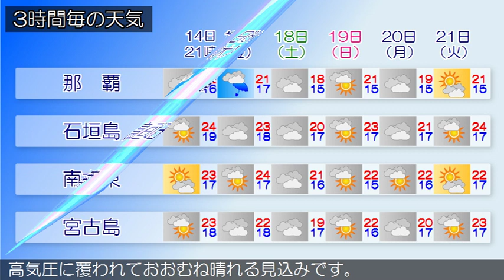2020/01/14 沖縄地方の天気予報 夕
沖縄本島地方の沿岸の海域では波がやや高く、１４日夜遅くから波が高くなる見込みです。海上や海岸付近では、１５日にかけて高波に注意してください。東シナ海には停滞前線があり、先島諸島は前線の影響で曇っています。沖縄本島地方と大東島地方は、高気圧に覆われておおむね晴れています。１４日は、沖縄本島地方と先島諸島は、前線や東シナ海を南下する寒気の影響で曇り、一時雨の降る所があるでしょう。大東島地方は、高気圧に覆われておおむね晴れる見込みです。